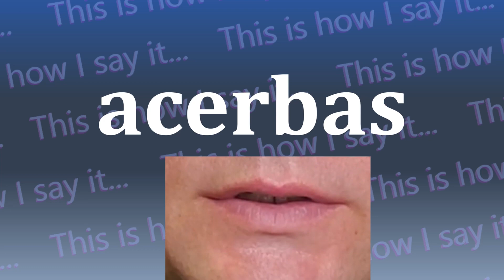This is How I Say...acerbas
How do you say acerbas? I have started a project to not only let you hear how to say acerbas and all other words in the dictionary, I’m also SHOWING you how to say acerbas.